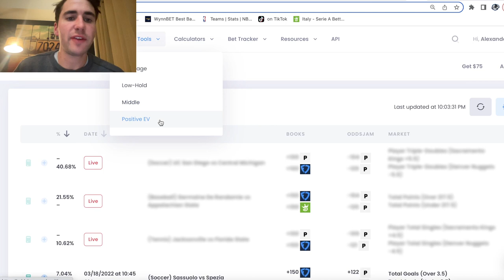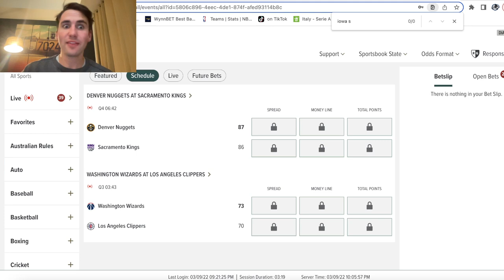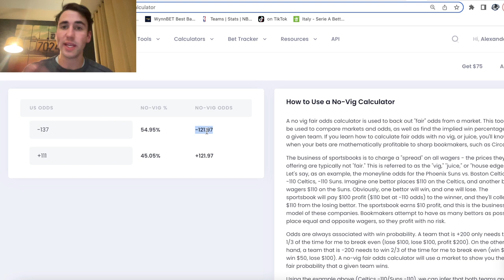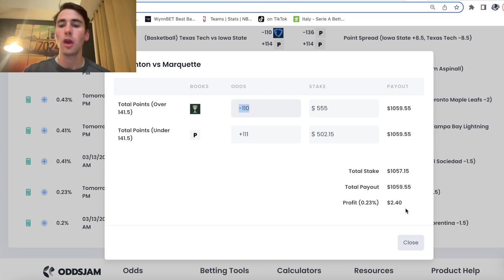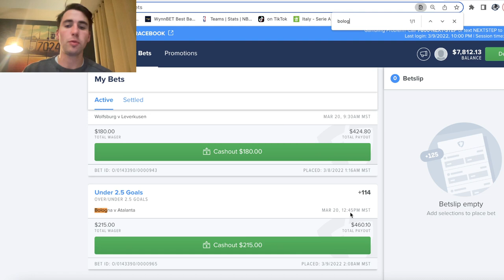Best Sports Bets for Today | Stanford Math Grad Explains How to Make Money Sports Betting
Alex takes you through his best sports bets for today. He goes through the games and finds value in a college basketball bet for 3/10.

As always, Alex uses the OddsJam Positive EV sports betting software to find all of his bets. He discusses sports betting math and how to make money sports betting with OddsJam.

Alex shows some of his soccer betting picks from earlier today. He finds a college basketball pick in the Creighton vs Marquette game. He's on over 141.5 total points at -110 odds. His bet is on Caesars sportsbook. Alex uses a sports betting calculator to back out the "fair" odds without vig/juice.

Alex discusses arbitrage in sports betting and how to use arbitrage to make mathematically profitable, Positive EV sports bets. Alex only places Positive EV sports bets, and he finds all of his bets on OddsJam.

Alex also has a few NHL bets and NBA player prop bets for tomorrow. OddsJam is constantly scanning sportsbook odds in real-time to find the best sports bets for you, and Alex is constantly checking OddsJam for the best possible sports betting picks.

Sign up for Caesars sportsbook for a $1,001 bet match available in (IA, NJ, AZ, CO, IN, LA, NY, MI)

Sign up for the best sportsbook bonus in your state

Sign up WynnBet Casino for a 100% deposit match up to $1,000 available in (NJ, MI)

Sign up for BetRivers sportsbook for a $250 match available in (IA, IL, PA, NJ, AZ, IN, CT, NY, MI)

Sign up for BetMGM sportsbook for a $1,000 risk free bet available in (IA, IL, WY, NJ, PA, AZ, CO, IN, LA, DC, MI, TN)

Sign up for PointsBet sportsbook for a $500 risk free bet and $1500 PointsBetting risk free bet available in (IA, IL, NJ, CO, IN)

Sign up for Unibet sportsbook for a $250 risk free bet available in (AZ, IA, IN, NJ, PA)

Sign up for FanDuel sportsbook $1,000 risk free bet (IA, IL, NJ, AZ, CO, IN, CT, LA, TN, NY)

Sign up for DraftKings sportsbook for a $1000 deposit bonus available in (IA, IL, WY, NJ, PA, WV, AZ, CO, IN, CT, LA, TN, NY, MI)